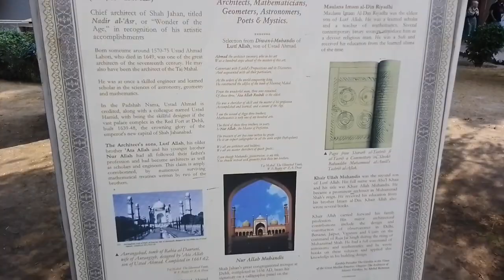science mela calligraphy vlog | new vlog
science mela calligraphy vlog
i hope you guys like our video if you really like the video please send your feedback.